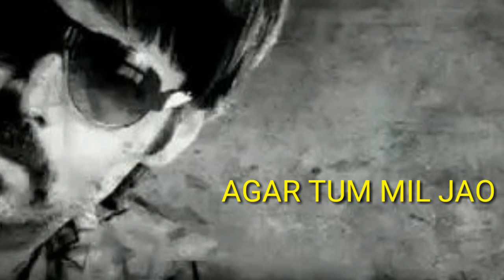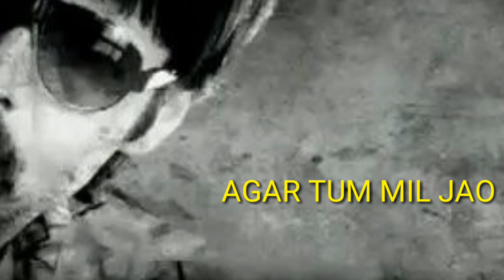SONG:-AGAR TUM MIL JAO#MOVIE:-ZEHER